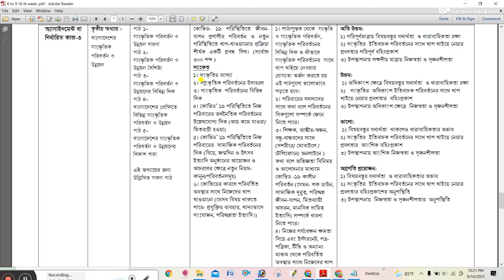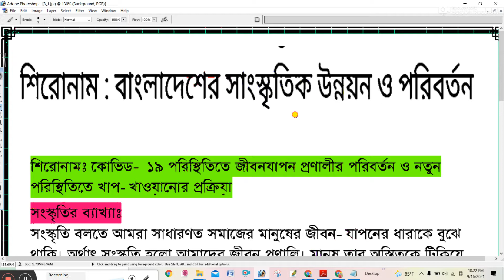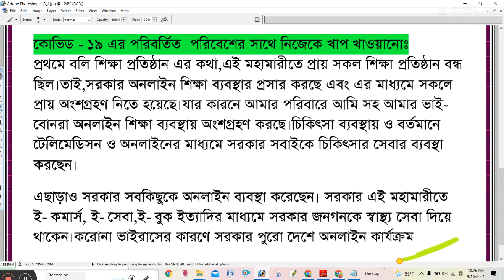CLASS 8 16th Week Assignment BGS Answer || ৮ম শ্রেণির এসাইনমেন্ট বাংলাদেশ ও বিশ্বপরিচয় ১৬তম সপ্তাহ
CLASS 8 16th Week Assignment BGS Answer Solution || ৮ম শ্রেণির বাংলাদেশ ও বিশ্বপরিচয় এসাইনমেন্ট ১৬তম সপ্তাহ উত্তর সমাধান

৮ম শ্রেণির এসাইনমেন্ট
৮ম শ্রেণির এসাইনমেন্ট ১৬তম সপ্তাহ
৮ম শ্রেণির অ্যাসাইনমেন্ট
৮ম শ্রেণির অ্যাসাইনমেন্ট ১৬তম সপ্তাহ
৮ম শ্রেণির ১৬তম সপ্তাহের এসাইনমেন্ট
৮ম শ্রেণির ১৬তম সপ্তাহের অ্যাসাইনমেন্ট
অষ্টম শ্রেণির এসাইনমেন্ট
অষ্টম শ্রেণির এসাইনমেন্ট ১৬তম সপ্তাহ
অষ্টম শ্রেণির অ্যাসাইনমেন্ট
অষ্টম শ্রেণির অ্যাসাইনমেন্ট ১৬তম সপ্তাহ
অষ্টম শ্রেণির ১৬তম সপ্তাহের এসাইনমেন্ট
অষ্টম শ্রেণির ১৬তম সপ্তাহের অ্যাসাইনমেন্ট
Class 8 BGS assignment 16th week
Class 8 16th week BGS assignment
Class 8 BGS assignment answer
CLASS 8 16th week BGS Assignment Answer
BGS Assignment for CLASS 8
BGS Assignment CLASS 8
বাংলাদেশ ও বিশ্বপরিচয় এসাইনমেন্ট ৮ম শ্রেণির
Eshikkha
E_Shikkha
E shikkha
Talukdar academy
BGS apps
Mechanical engineering
Class 8
৮ম শ্রেণির বাংলাদেশ ও বিশ্বপরিচয় এসাইনমেন্ট
৮ম শ্রেণির বাংলাদেশ ও বিশ্বপরিচয় এসাইনমেন্ট
Class 8 BGS assignment
Class 8 assignment 2021 BGS assignment
class 8 16th week
class 8 assignment 2021
16th week class 8 assignment
16th week assignment  class 8
16th week assignment class 8
class 8 assignment 2021 16th week
bgs class 8 16th assignment 2021
class 8 assignment assignment
class 8 16th week 2021
16th week assignment  class 8
৮ম শ্রেণির এসাইনমেন্ট
এসএসসি বাংলাদেশ ও বিশ্বপরিচয় এসাইনমেন্ট ২০২১
৮ম শ্রেণির ১৬তম সপ্তাহ বাংলাদেশ ও বিশ্বপরিচয় এসাইনমেন্ট উত্তর
৮ম শ্রেণির বাংলাদেশ ও বিশ্বপরিচয় অ্যাসাইনমেন্ট
৮ম শ্রেণির বাংলাদেশ ও বিশ্বপরিচয় এসাইনমেন্ট
৮ম শ্রেণির ১৬তম সপ্তাহ বাংলাদেশ ও বিশ্বপরিচয় এসাইনমেন্ট
৮ম শ্রেণির ১৬তম সপ্তাহ বাংলাদেশ ও বিশ্বপরিচয় এসাইনমেন্ট
৮ম শ্রেণির এসাইনমেন্ট বাংলাদেশ ও বিশ্বপরিচয় ১৬তম সপ্তাহ
বাংলাদেশ ও বিশ্বপরিচয় এসাইনমেন্ট
বাংলাদেশ ও বিশ্বপরিচয় এসাইনমেন্ট ৮ম শ্রেণির সমাধান
৮ম শ্রেণির এসাইনমেন্ট বাংলাদেশ ও বিশ্বপরিচয়
৮ম শ্রেণির বাংলাদেশ ও বিশ্বপরিচয় এসাইনমেন্ট উত্তর
৮ম শ্রেণির বাংলাদেশ ও বিশ্বপরিচয় অ্যাসাইনমেন্ট
৮ম শ্রেণির ১৬তম সপ্তাহ বাংলাদেশ ও বিশ্বপরিচয় এসাইনমেন্ট উত্তর
৮ম শ্রেণির বাংলাদেশ ও বিশ্বপরিচয় অ্যাসাইনমেন্ট
৮ম শ্রেণির ১৬তম সপ্তাহ বাংলাদেশ ও বিশ্বপরিচয় এসাইনমেন্ট
৮ম শ্রেণির এসাইনমেন্ট বাংলাদেশ ও বিশ্বপরিচয় ১৬তম সপ্তাহ
৮ম শ্রেণির এসাইনমেন্ট বাংলাদেশ ও বিশ্বপরিচয়

Class​_8_2021_assignment
2021_Class​ 8_assignment
Class​_8_2021_assignment_16th_week
Class​_8_assignment_2021_16th_week_answer